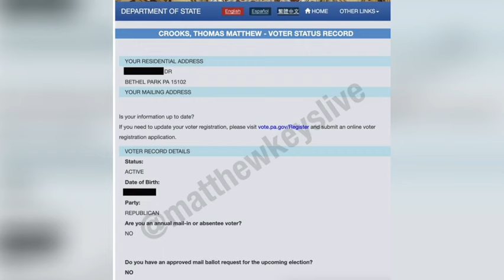BREAKING: FBI id TRUMP shooter as Thomas Matthew Crooks, 20, of Bethel Park, Pennsylvania